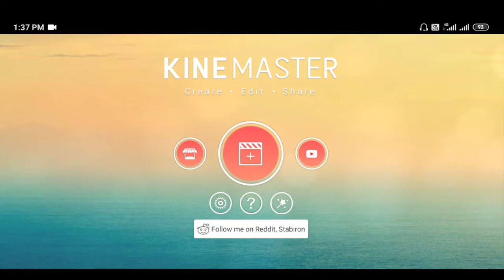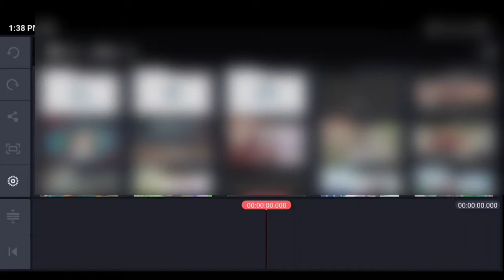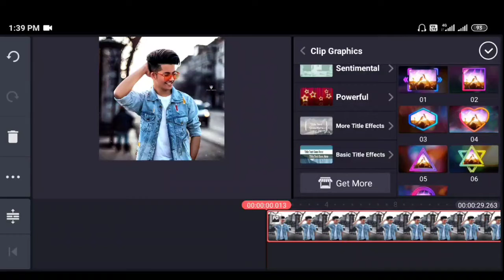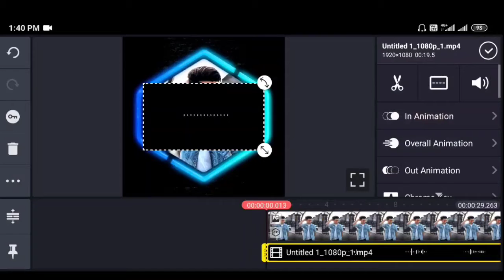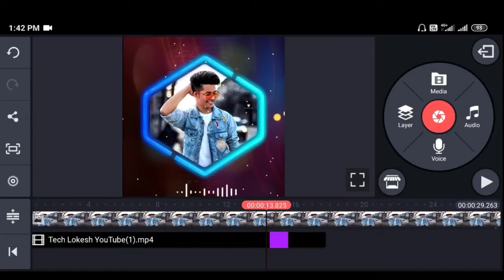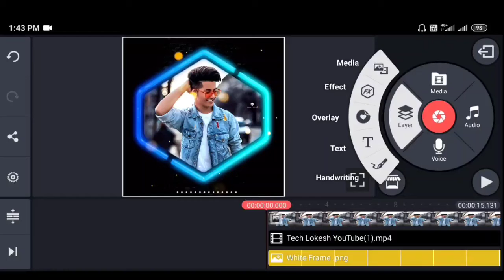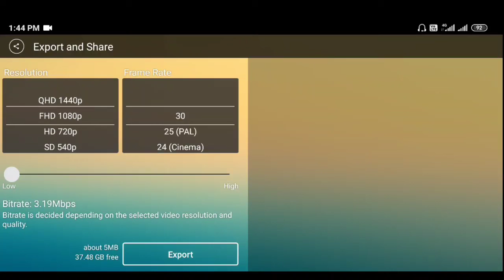New Kinemaster status video editing 2020 | New Neon frames status video editing in kinemaster | FHD+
so hello dosto kaise hai aap sab umid karra hu Aap sab thik hi honge to friends me fir se ek baar ek new whatsapp status ka tutorial le kr Aa gaya hu To umid karra hu Aap sabko ye video pasnd Aayega...

To friends Agar Apko. Is tarike ka status video banana hai to video ko end tak jarur dekhte rahiye ...or Agar Apko mere Aaj ka ye video pasand Aata hai to video ko like or channel ko subscribed jarur kijega ..

All trending Tages .

My Social Midea Pletfrom🔥🔥🙏😲🙏🙏👇👇

1) My instagram link..👇👇👇🙏🙏🙏

Facbook Link. 👇👇👇🔥🙏🙏🙏

photo ka Background Remove karne ka tarika...

1) black screen video song...

2) Video effect...

3) Colour effect...

4) Frame png link.